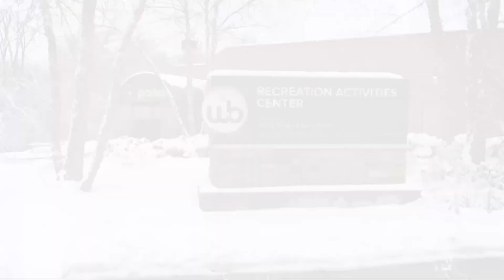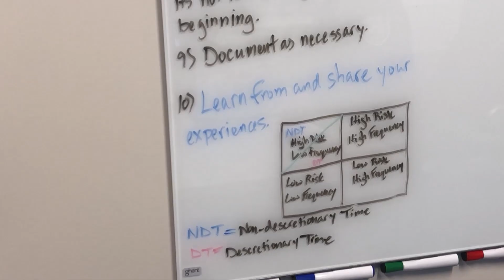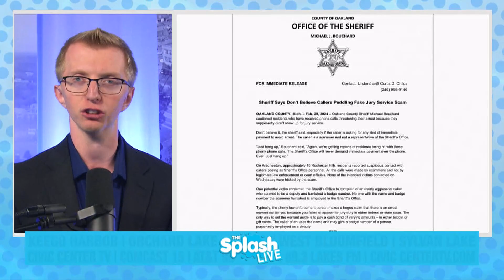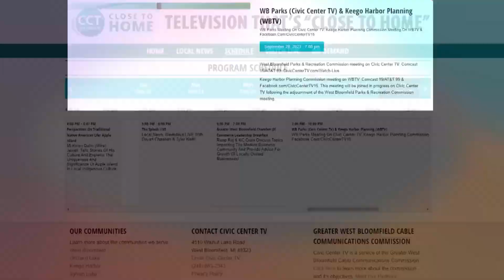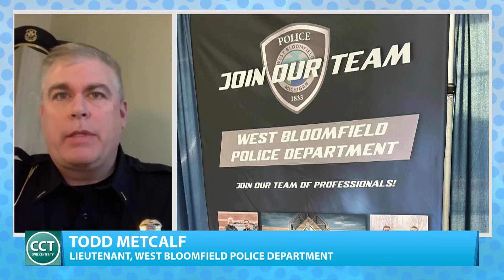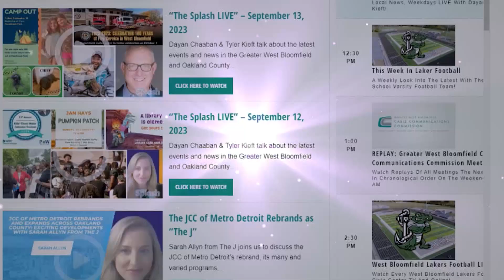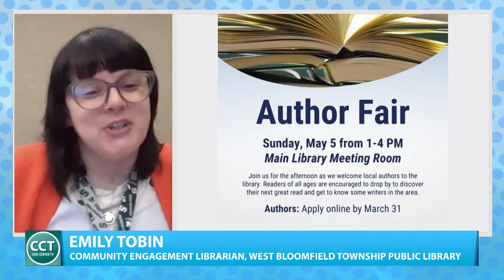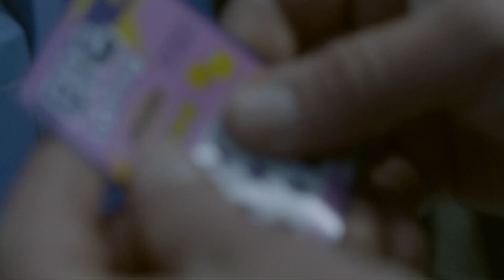Become a Police Officer, Meet a Local Author and Avoid Scams! | The Splash LIVE - March 5, 2024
Learn about the new West Bloomfield H.A.W.K. crosswalk signals, an upcoming local author fair and more on today's episode of "The Splash Live," hosted by Tyler Kieft with guest hosts Jake Schaf and Kevin McIntosh.